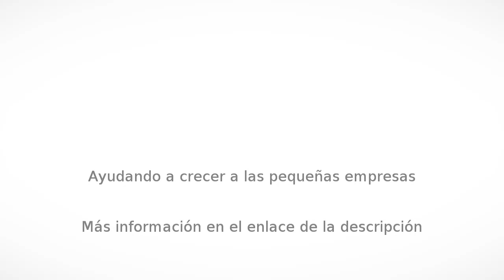Marketing en internet en Las Rozas de Madrid - Alcanza Negocio - InfoIsInfo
Alcanza Negocio, Marketing en internet en Las Rozas de Madrid. Más Información

Alcanza Negocio "TU NEGOCIO EN BUENAS MANOS"; es una empresa especializada en marketing on-line, con todo lo necesario para que tu empresa tenga presencial digital. Porque si no está en la red no existes, alcanzamos clientes potenciales para ti a través de internet, los acercamos y fidelizamos, haciendo de tu negocio una referencia en el mundo on-line. Es fácil y económico para tí, con un trato personalizado y seguimiento continuado.

Nuestros servicios principales son el diseño y creación de todo tipo de páginas web, e-commerce, landing page, blogs, etc... También estamos especializados, en el posicionamiento natural de páginas en los principales buscadores, seo, sem o publicidad de pago, community manager, redes sociales y gestión social media.

Nos diferenciamos del resto de empresas de marketing on-line en la atención personalizada a nuestros clientes. Porque sabemos lo que es tener empresa y tratamos a cada cliente como si su empresa fuera nuestra. Ajustándonos siempre a sus necesidades, porque cada cliente es un mundo y tiene necesidades específicas.

Nuestros productos son servicios y vienen detallados en nuestra web, pero también los puedes encontrar en servicios prestados por empresa

Creación Web 800 €Web Responsive en HTML5
Index y 4 menús
Hasta 2 niveles (menú y submenú)
Plazo de ejecución 2 semanas
También realizamos web autogestionables, landing page, e-commerce,...
Creación de los perfiles
Atención de los seguidores
Creación de sorteos
Gestión de campañas de publicidad
Informe mensual
Servicio eComercial 360 € / mesAnálisis de mercado inicia
lPerfilamos tu público objetivo
Marcamos los objetivos
Gestión integral de tu blog
Gestión integral de tu campañas SEM
Localizamos empresas que necesiten de tu producto y te acercamos a ellas
Buscamos canales: distribuidores / comercializadores para tu producto
Vigilamos el mercado con programas de escucha activa